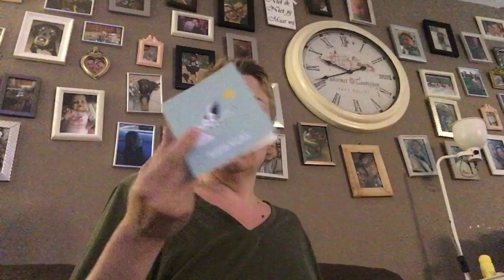Kraambezoek voor Liam en op kraambezoek bij Gaby! | ups en down 126